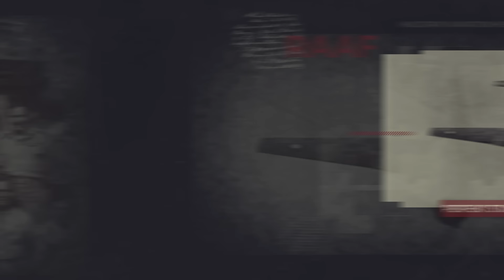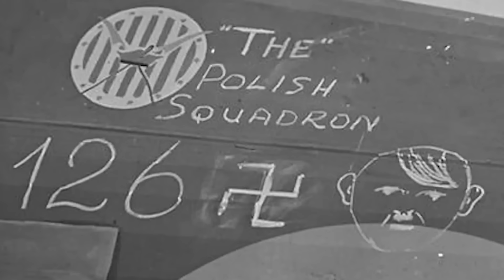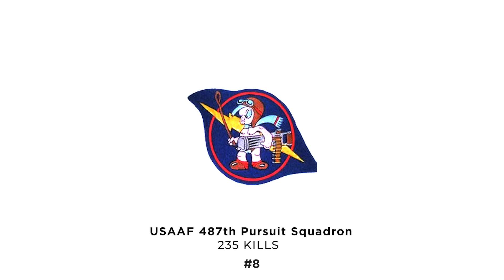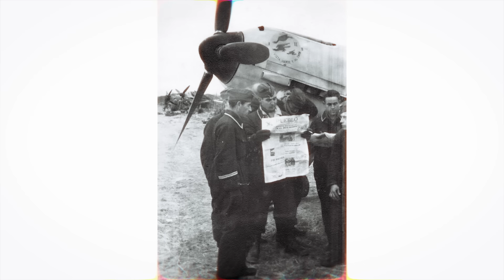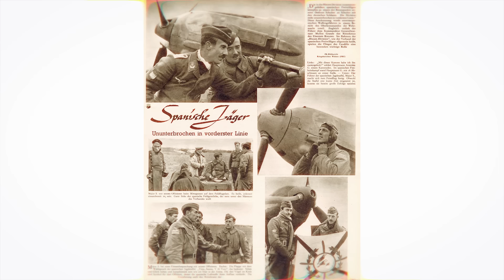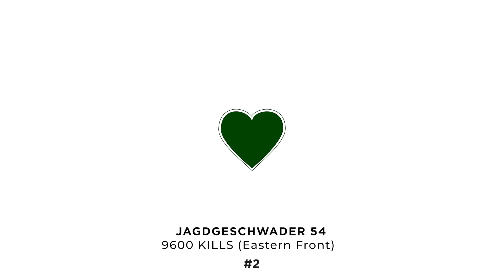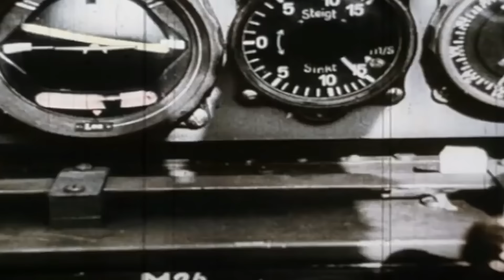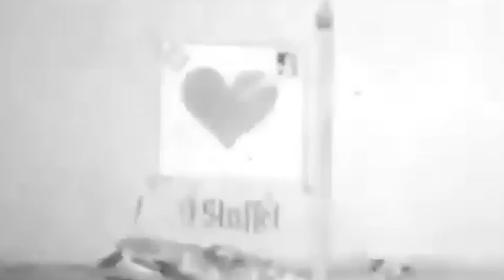Top Fighter Squadrons of WWII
As you can imagine, Materiel losses during world war 2 were massive. According to one source, Germany produced a staggering 119,907 aircraft of all types and most were destroyed or damaged during the war. The United States lost 52,951 of their 95,000 aircraft in operations over Europe and the Pacific. The Soviet Union lost 46,100 of their aircraft in combat, and the incredible statistics go on and on.
In the middle of all this carnage in the air, were the fighter squadrons of the Allied and Axis powers. In this video we take a look at a dozen remarkable fighter units of world war 2.

CONTENTS
00:00 Intro
00:57 RAF 303 SQN
03:32 USMC VMF-121 ‘The Green Knights’
05:08 USAAF 431 Fighter SQN
07:04 Our Sponsor REC Watches
09:02 USAAF 61st Pursuit SQN
10:49 USAAF 487th Pursuit SQN
12:36 RAF 85 SQN
14:22 US Navy VF15
16:07 RAF 92 SQN
18:48 RAF 249 SQN
20:44 Jagdgeschwader  intro
21:18 JG 51
23:45 JG 54
27:38 JG 52